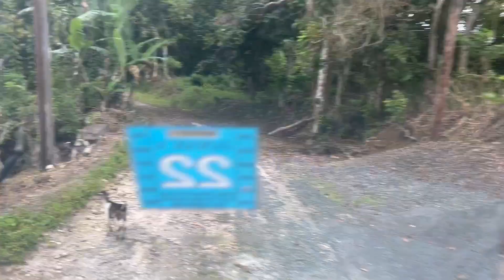Tour of female pig farm day in my life farmer girl Jess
❤️Follow me Twitter @jessfarmergirl

For sponsors and who don’t like using PayPal contact me directly to send me money via wire transfer this will help me to buy camera equipment renovate the farmhouse and make more content for you what’s app or call me
I
you can donate to the farm as well I need credit to upload some more videos send to 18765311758 flow credit up flow.com

Stock market
Binance
Farmers market
Offgrid
Investment
Insurance
Loans
Passive income
Robbinhood
farmer girl Jess
Shopify
Wix
Amazon
eBay
Business models
Start up costs
Luxury
Investment in property real estate
Lease land
Shopify drop shipping
Products
Advertising
Dividend
Payouts
YouTube passive income
Make money online
Dropshipping passive income
Start a Shopify dropshipping passive income
Dividend investment income
Stock market investment and more
TUro passive income
Finance
Minecraft
Paycheck to paycheck
Travel bank account balance
Make passive income online
Millennial money
Millennial farmer
Online business
E-commerce
E-commerce software
Email marketing